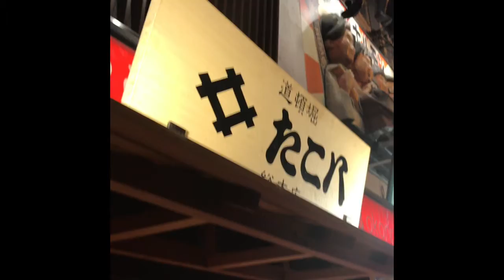道頓堀 たこ八 たこ焼き